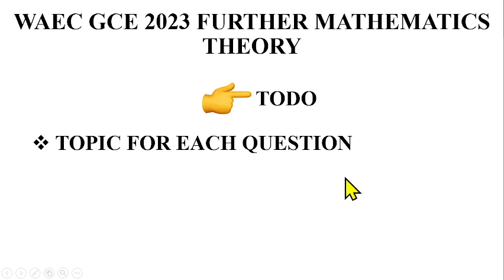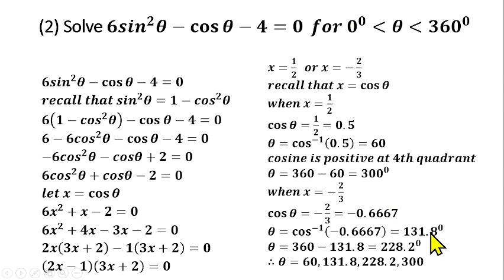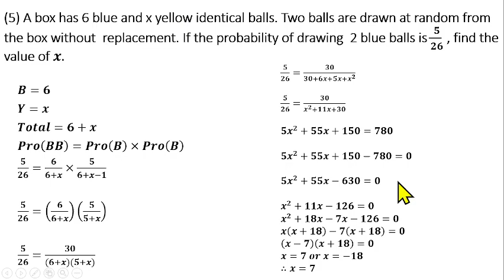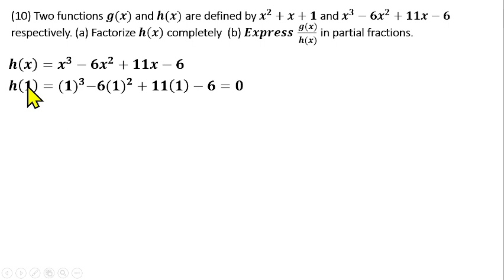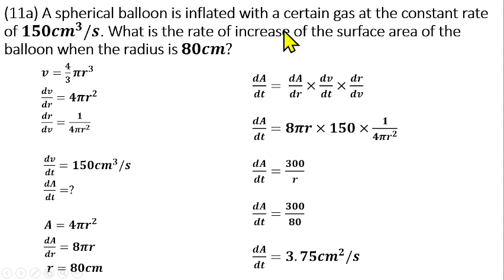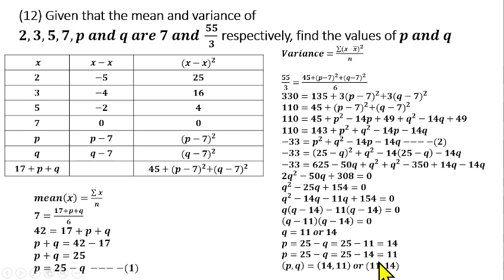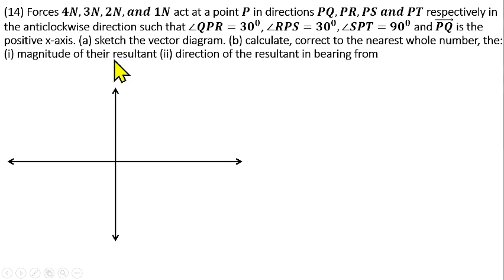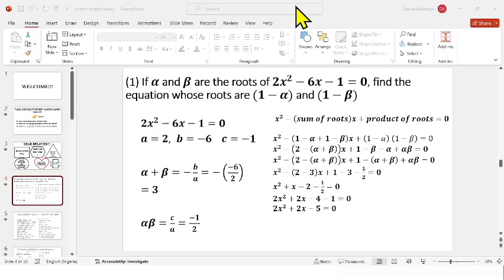WAEC GCE 2023 FURTHER MATHEMATICS THEORY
In this video, we solved past WAEC GCE 2023 further mathematics theory questions. This is an attempt to help students understand the dynamics of solving the questions. We solved all the fifteen (15) questions step by step using the appropriate method and techniques.